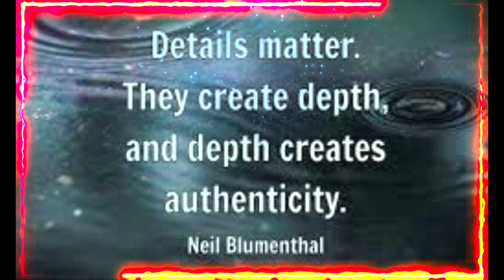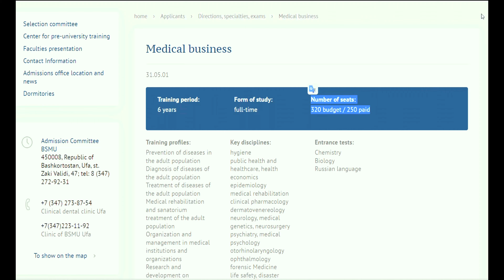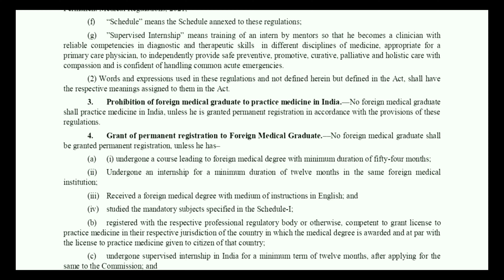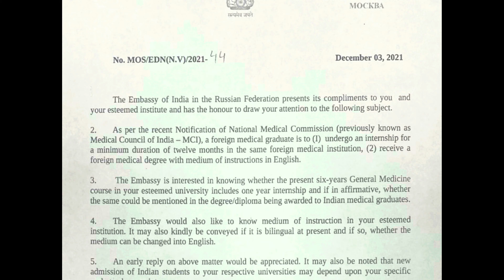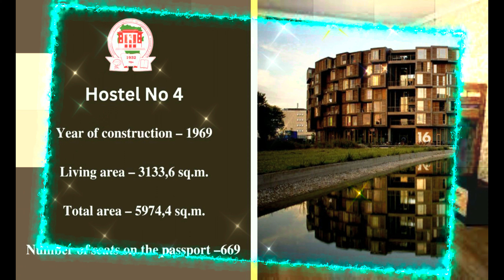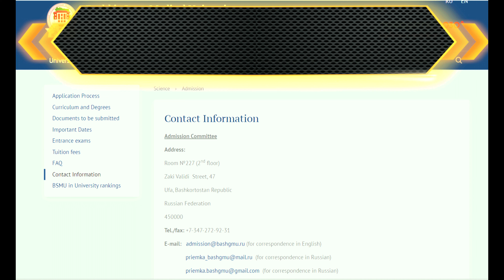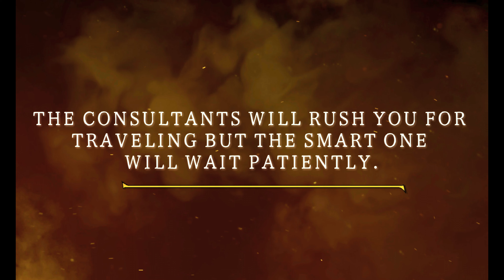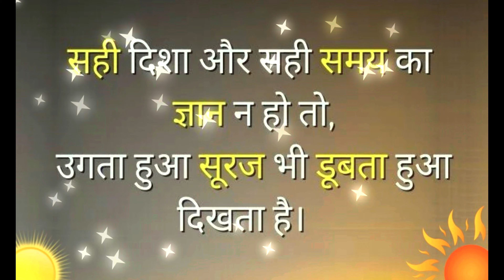Bashkir State Medical University Scam 2022 | MBBS In Russia 2022 | NMC Regulations | Softamo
The reality of Bashkir State Medical University

1. Official Website of Bashkir State Medical University on Google.
2. NMC Guidelines for FMGL 2021 Regulations.
3. The purpose of these rules:
i. To maintain quality education fundamentals.
ii. To encourage the medical institutions to avail the best faculties to teach theory and clinical skills.
iii. Good hospital exposure.
4. Bashkir Admission Update: 1000 + Admissions in September 2022 Intake
5. Disadvantages of Studying MBBS In Bashkir State Medical University
Note: Bashkir State Medical University is a reputed institution
i. Till the Academic Session of 2020, Bashkir State Medical University was a Bilingual Medical University.
ii. After NMC FMGL 2021 Regulations, they said they will convert the education system into a Fully English Medium but they have just increased the seats from 150 to 1200 plus.
iii. No Hostel Accommodation facility is available for more than 750 students.
iv. No English-speaking Teaching faculty information from the university.
v. Forceful expulsion of students to maintain the student-teacher ratio in the classroom and hospitals.
vi. No strategy to provide Invitation Letters as the mess is already created.
6. Advice from the Office of Softamo Education Group
i. Wait and watch and ask for official information from the university and involve the Embassy of India in Moscow as well.
ii. Avoid Bashkir if possible, and try for another reputed institution available in Russia.
iii. The consultants will rush you for traveling but the smart one will wait patiently.
iv. In a nutshell, we just want to convey " सच की चोट झूठ की राहत से ज्यादा बेहतर है ! "

Timecodes
0:00 - Intro
0:38 - Bashkir Information
1:28 - NMC Gazette clarification
3:35 - Bashkir Admission Update: 1000 + Admissions in September 2022 Intake
2:54 - Orenburg State medical university information
4:06 - Disadvantages of Studying MBBS In Bashkir State Medical University
4:26 - Bashkir State Medical University admission letter 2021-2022
4:54 - Indian Embassy in Russia replies regarding FMGE regulations
5:19 - Bashkir State Medical University admission letter 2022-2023
5:34 - Bashkir State Medical University admitted student list for 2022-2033
6:04 - Bashkir State Medical University admission hostel reality
7:50 - Softamo Advice
7:58 - Bashkir State Medical University contact information
8:09 - Indian embassy in Russia contact details
8:43 - there have been instances of scams involving MBBS abroad consultants
9:40 - contact detail of Softamo